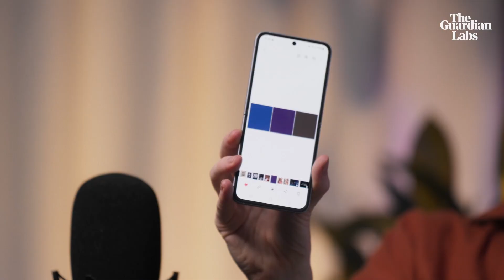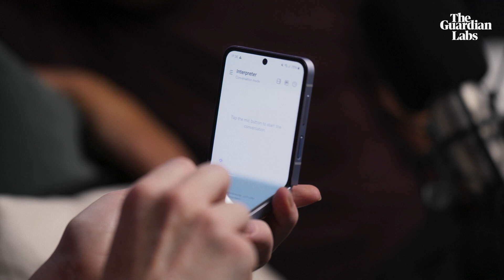The origins of language with Hannah Fry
Mathematician Hannah Fry is joined by author Emma Dabiri and geneticist Adam Rutherford to discuss the evolution of speech and language.